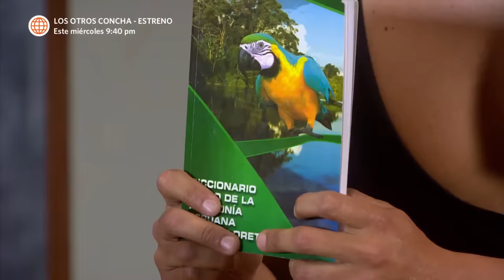Al Fondo hay Sitio 6: Bruno cree que el dinero de Francesca está en peligro (Capítulo n° 350)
¡SOS!
Bruno aseguró que Carlos le hará daño a Francesca en su luna de miel para poder quedarse con su dinero.